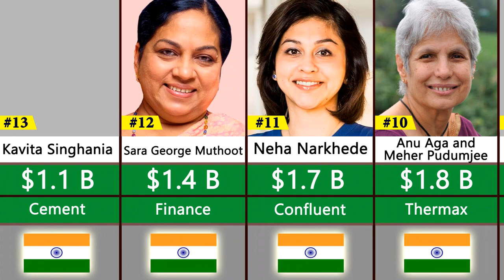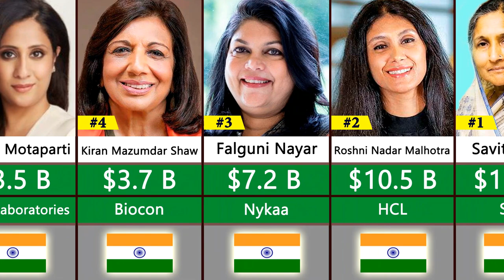Richest Women In India 2023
Comparison Of Richest Women In India 2023

The main steps how I made this video:
Firstly I came up with the topic. Then I got data from data and community sources. Found all necessary free images, cut out them using photoshop and removed backgrond. Animated the video and made render using PowerPoint. I did Video edition using Movavi Video Editor. Voiceover for the video was made by myself using my mobile phone Samsung Galaxy A51's voice recorder with lapel microphone BOYA.